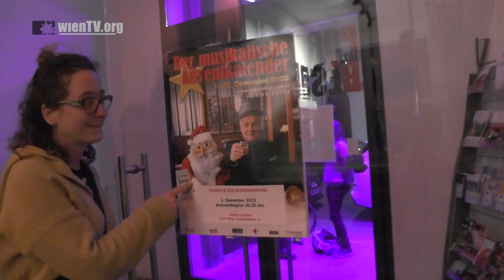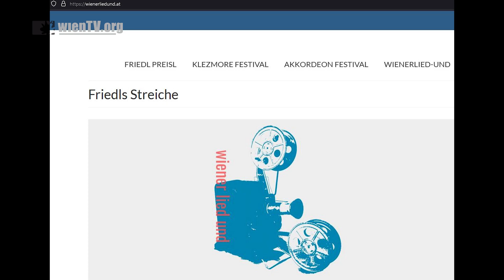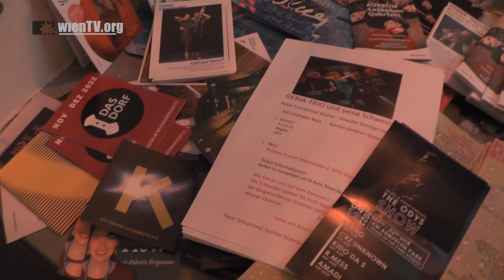Der musikalische Adventkalender 01.12.22 mit Yasmo & die Klangkantine im Porgy & Bess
Der musikalischer adventkalender 2022 bedeutet vom 1.-23-12. ein Konzert jeweils in einem anderen Bezirk. Organisiert von Friedl Preisl (dem Veranstalter auch vom Internationales Akkordeonfestival Wien oder Klezmore Festival Vienna) und moderiert von Franziska Hatzz von Großmütterchen Hatz .

Hier ein Beitrag über das Konzert von Yasmo & die Klangkantine am 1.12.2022. Schaut euch das an.

Hier der Link vom wientv.org Beitrag auf FB

Es gibt übrigens auch einen Beitrag von unserem feministischen spin off femtv.at. Ein Interview über Quoten, FLINTA und anderen wichtigen Themen...inklusive toller Konzertausschnitte.

Hier der FB link

Hier der youtube link